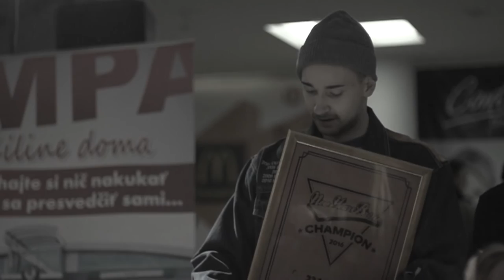New Year Battle 2016 slow motion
International bboy contest 1vs1 seven2smoke slow motion by Majlo